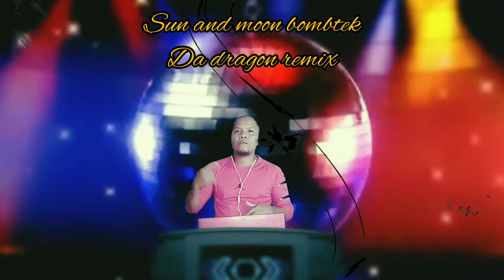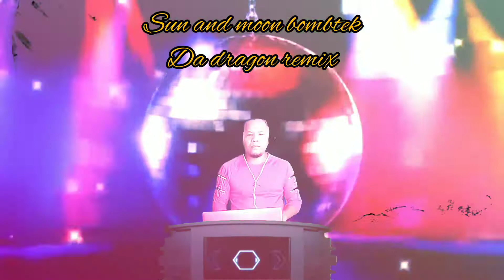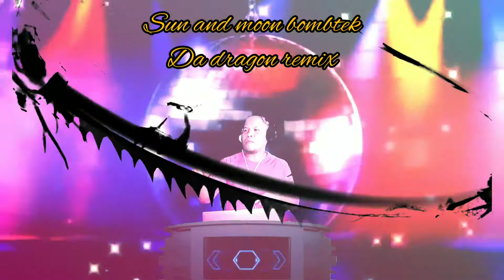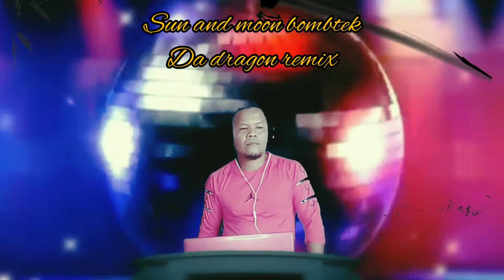sun and moon bombtek da dragon remix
sun and moon bombtek remix da dragon#dadragonbombtek